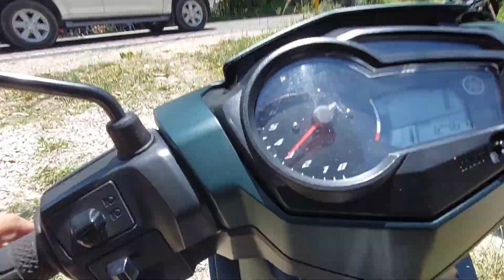chill ride with snipey!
taken from a long video going to moalboal!